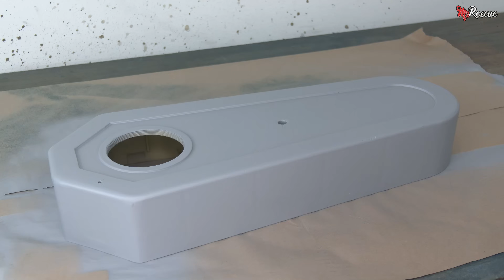Restoration Lathe Machine - Complete Process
In this video I will restore an old Lathe Mill Combo for my workshop .The restoration process took about two weeks. I hope you enjoy today's video.